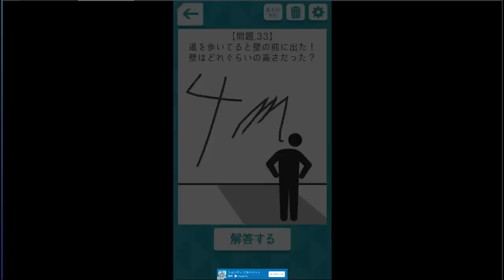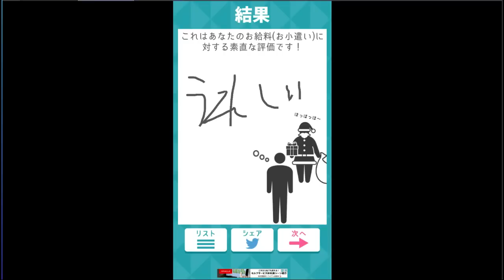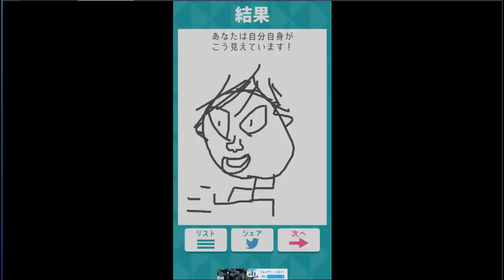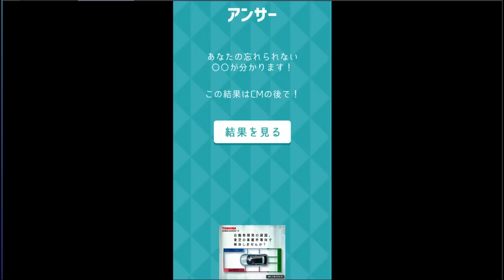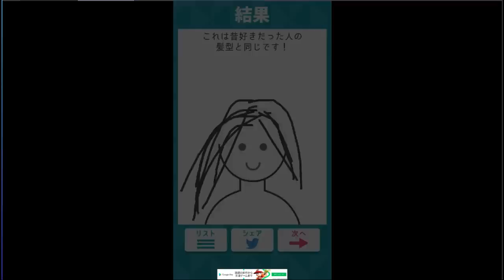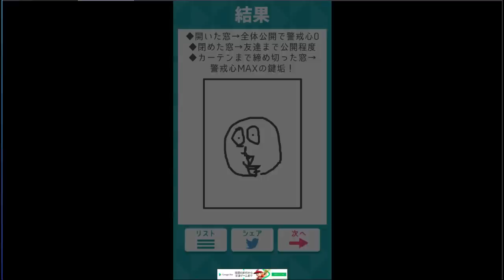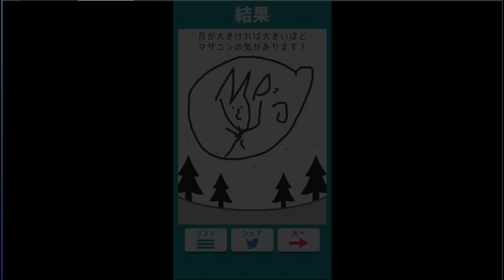【18禁】エッチな潮吹きってテクニックが必要？君はどれくらいエッチ？H度がわかる！ど下ネタお絵描きテスト！下ネタ祭り！【お絵描き下ネタ心理テスト】お絵かき心理テスト】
下ネタ祭り開催だ！　第三回！
どこまでエロを信じるかはどこまで信じるかはアナタ次第です☆彡潮吹きが・・・ってヤバすぎる！！
他にも【お絵かき心理テスト通】などもあるので実況プレイしてみたいですね！

最近、任天堂スイッチも発売されましたね！
1-2-Switch!や【スプラトゥーン2/Splatoon2】もあるのでいつか実況プレイしてみたいです！
スプラ2では最強のチーターやバグなども見てみたいですね！
マインクラフトもまだ実況したいです！
マイクラはmodを入れて【ガリバーmod】で進撃の巨人みたいになったmobを駆逐するのを紹介して実況プレイ出来たらと思います！
バカゲーやホラゲーも実況プレイしていきましょう！

人間スライムランチャー 実況プレイ【ハチャメチャ戦闘ゲーム】【Totally Accurate Battle Simulator 実況】

【赤鬼】青鬼じゃなくて赤鬼！？史上最強の超ビビリが実況プレイ【ホラーゲーム 実況プレイ】

【ホラゲー実況】中学生が妊娠してママになる！？. 犯人を絶対に許さないっ！ 受胎感染 実況プレイ

最強の鬼が襲ってくる！？誰も知らない異世界から六つ子の奇跡の脱出！【おそ松さん ホラーゲーム mirror】【ホラーゲーム 実況プレイ

バカゲー実況プレイまとめ（ワックユアボス/whack your bossなどのwhackシリーズの名作バカゲー）

【ホラーゲーム】寄生虫が人間を食い殺す！？寄生シリーズ実況プレイザ・ビジター The Visitor Foreign Creature

ポッキーさん、ユッカさん、オダケンさん、たこらいすさんなど尊敬している方々と一緒にプレイする事です！